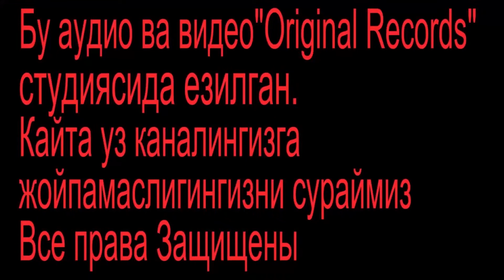O'ktam Mo'minov-Ertaklar retro qoshiq | Уктам Муминов-Эртаклар ретро кушик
Уктам Муминов-Эртаклар ретро кушик